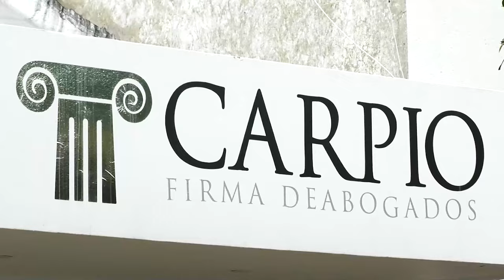IBA DE PARRILLERA EN UNA MOTO Y SE M@TÓ